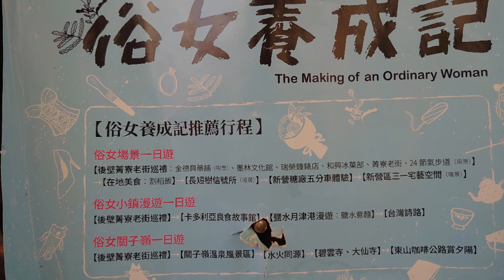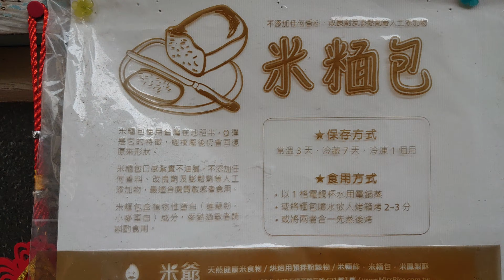[辣媽開心生活]追劇_俗女養成記拍片片場。台南後壁無米樂社區。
《俗女養成記》一個39歲上班族…陳嘉玲她歷經了愛情、家庭和事業的種種衝擊，在傳統社會價值觀的擠壓下，她與一事無成的自己握手言和。

「只要心態正確，任何選擇都沒有好壞！」for 40 y/o women.

看過了這片子，會懂得40歲…事情都是盡力就好，有目標那就放膽去做，沒有目標的話就活在當下，其實那也很好。

若是得到的結果不如預期，更需要溫柔的告訴自己：「沒有關係，妳已經做得很好了！」
↑↑↑↑我超級愛這句話。

追劇_俗女養成記拍片片場。台南後壁無米樂社區。